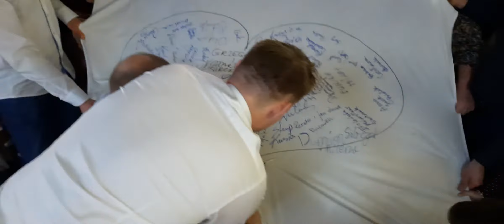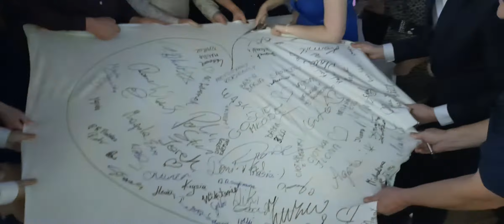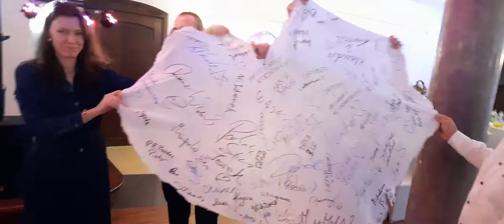Hit na weselu Alicji i Krystiana - pamiątkowe serce z autografami gości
DJ Nester i kolejny, ale na pewno nie ostatni nowy i jak się okazało REWELACYJNY konkurs pod względem integracji gości weselnych